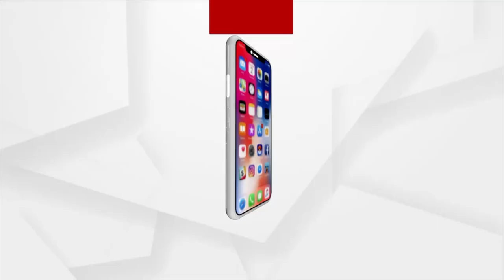Chilika live : ଚିଲିକାରେ ବିଦେଶୀ ବିହଙ୍ଗ !